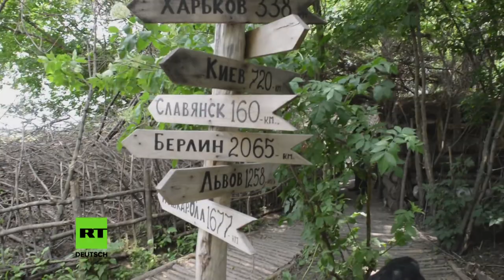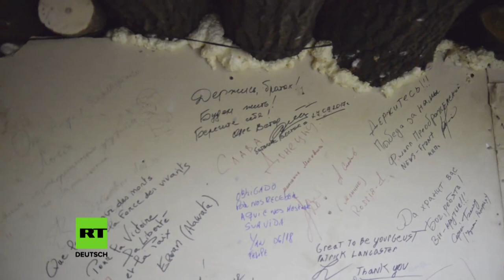"Volksrepublik Donezk": Besuch an der Front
2018 besuchte ich am Westrand der international nicht anerkannten Volksrepublik Donezk, nicht weit vom Dorf Aleksandrowka, die Stellung eines Bataillons von freiwilligen Verteidigern der Region, die sich 2014 von der Ukraine abgespalten hat. Die Einheit mit dem Namen Schachtjorsk hatte sich am Rande eines Feldes, zwischen Büschen und Bäumen, in die Erde eingegraben.

Das Bataillon, welches 2014 von ehemaligen Bergarbeitern gebildet wurde, will verhindern, dass die ukrainische Armee die Großstadt Donezk angreift. Das Lager des Bataillons verfügt nicht nur über ein weitreichendes System von Schützengräben und Erdbunkern für Maschinengewehr-Schützen. Es gibt auch unterirdische Ess- und Schlafräume und sogar ein unterirdisches Banja-Schwitzbad.

Doch täglich drohen Verletzung und Tod. Alle paar Tag greifen die ukrainische Armee und auch der Rechte Sektor die Verteidigungsstellung an. Ein Bericht von RT-Reporter Ulrich Heyden